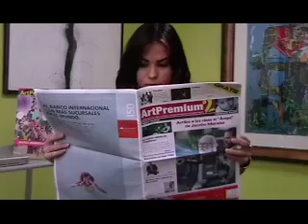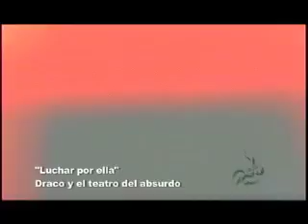ArtPremium TV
ArtPremium TV, lo mejor de la movida artística de Puerto Rico. Esta es la primera edicion de Nuestro canal de Art Premium interactivo